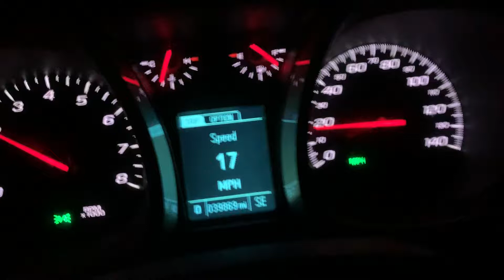2016 Chevrolet Equinox LT 2.4L acceleration 20-90mph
2016 Chevrolet Equinox LT 2.4L performance test 20-90mph